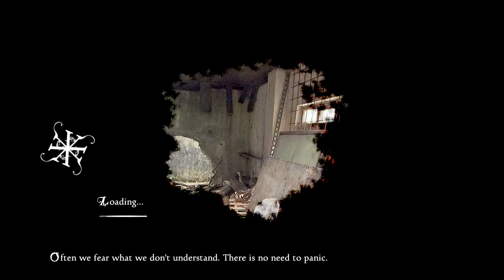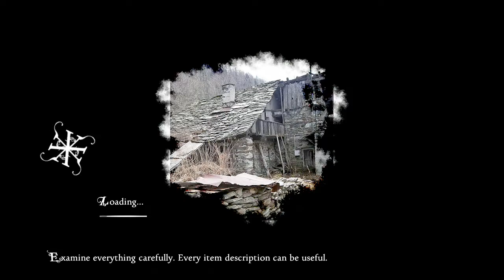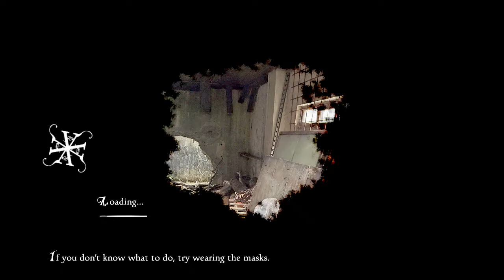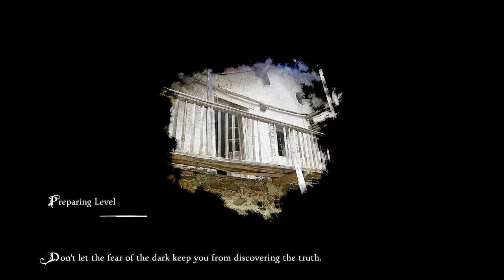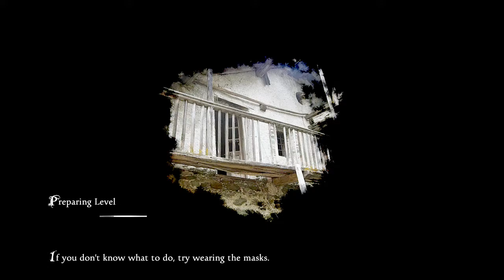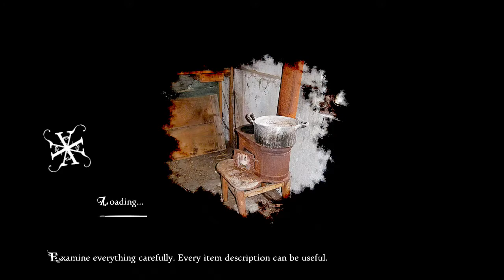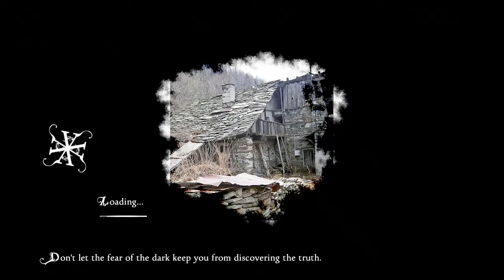Anna part 14: The ring!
What do you mean it doesnt fit!?

If you liked this video please boop the LIKE button! It helps out a lot!